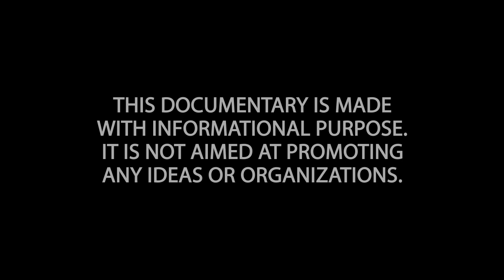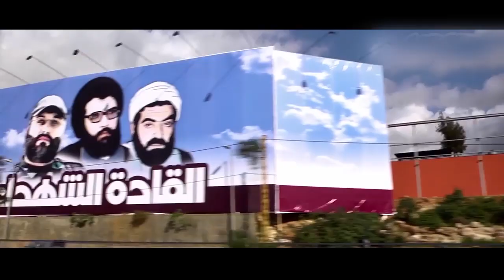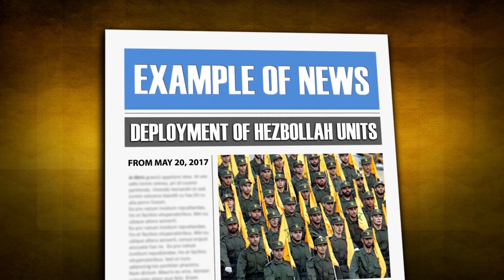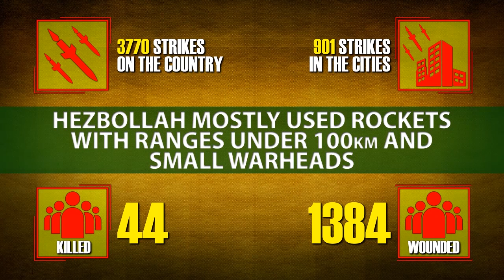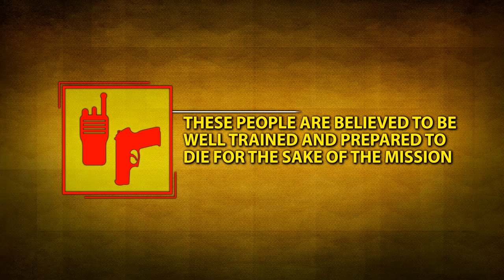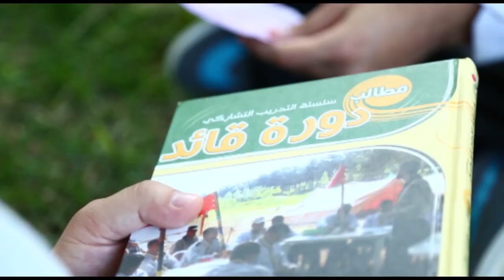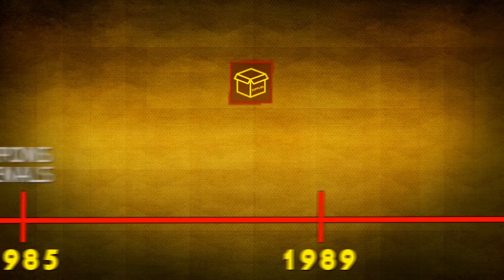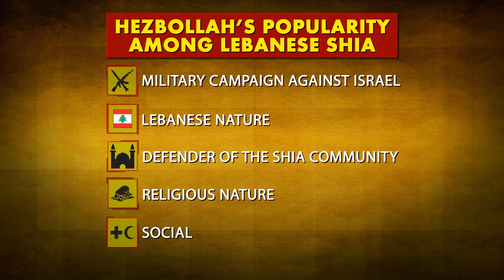Hezbollah Documentary - Capabilities and Role in the Middle East (prod. by SouthFront) [HD]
This video was originally made by SouthFront and was uploaded to YouTube.
SouthFronts YouTube Channel got terminated, for no reason. They've called for help and urged others to re-upload their videos and I will help them, by re-uploading this documentary, since it fits to my content (or should I rather say lack of content). They've helped me by sharing my video and I'll gladly return the favor.
SouthFront was originally launched on YouTube in late 2014 while the news website was added in June 2015. The stated reason for the creation of the project were to "dig out the truth on issues which are barely covered by states and the mainstream media."